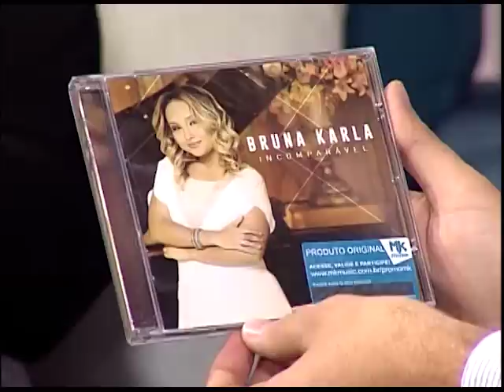BOAS NOVAS NO AR - BRUNA KARLA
09/06/17

O Boas Novas no Ar recebeu a cantora Bruna Karla junto com seu marido Bruno Santos, para um bate-papo sobre família e ministério.

Mídias Sociais